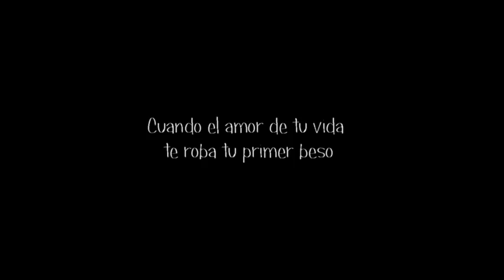Boda Ana&Paco - Huehuetlan el Grande -Edwin Lopez Photography.. (tu primer beso)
Historia:
Cuando el amor de tu vida te roba tu primer beso

Admito, que todo trabajo lleva su tiempo, pero en esta ocacion, ha valido la pena, para poder enamorarnos, con tan hermosa historia.
en la cual recoerdaremos con gran a legria a nuestro padre siempre teniendo la verdad en sus palabras, gracias por su preferencia, y gracias por darnos la oportunidad de seguir contando tan bellas historias.